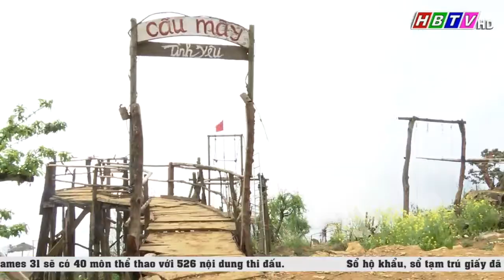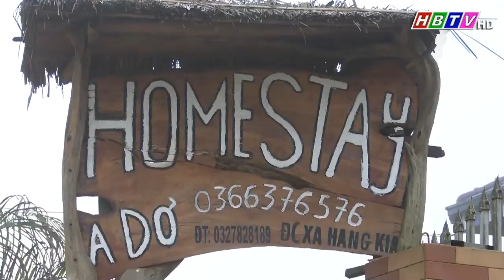Săn mây Hang Kia - Điểm đến không thể bỏ lỡ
Săn mây Hang Kia ( Mai Châu, Hoa Bình) - Điểm đến không thể bỏ lỡ